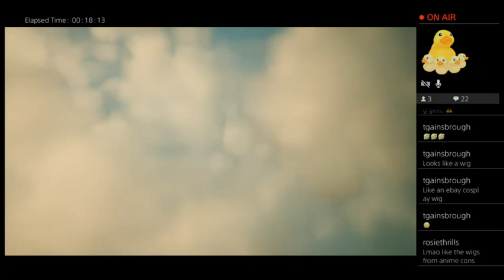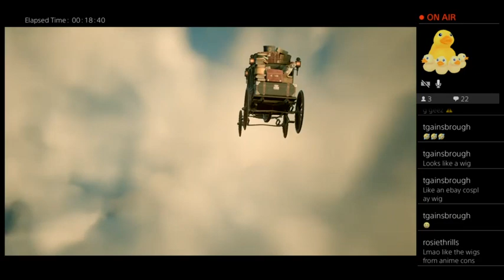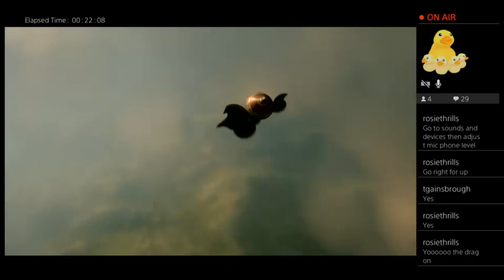Shannas First Stream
Let's play Hogwarts Legacy! Sorry it took a while to figure out the microphone situation and then I wasn't quite sure it was still working. I had a lot of fun with this and I'm going to continue streaming probably at least 4 days a week, posting to youtube afterwards. If I get some views I might start editing videos but I'm a full time mom and don't have time for that right away. Welcome to the channel!